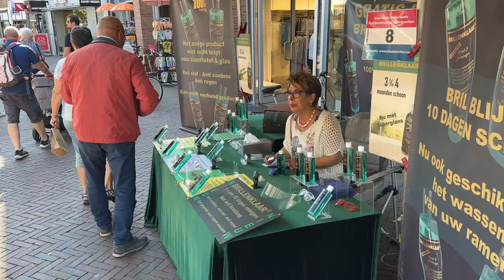Opstart Dolle Donderdag 2023 in Middelburg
Wat een prachtige dag! Omdat het zonnetje de stad al vroeg kuste gingen we vanochtend iets eerder dan anders naar Weekmarkt Middelburg, die vanwege de kermis vandaag op het Damplein is te vinden.

Het is heerlijk, om Middelburg wakker te zien worden. De opstart van de terrassen, de eerste bakjes koffie die worden gedronken, de standwerkers die zich opmaken voor de mooiste verkooppraatjes, de eerste kermisattractie die wordt aangeslingerd.

Er is genoeg te kiezen in Middelburg vandaag. Kermis op Plein 1940 en de Markt. Brocante onder de Lange Jan. De markt op het Damplein. Koopjesmarkt op de Nieuwe Burg. Culikaravaan bij de Seismolen. Standwerkersconcours in de Lange Delft. Of gewoon lekker shoppen en een terrasje pikken natuurlijk.

En verder, de komende dagen? Concerten, exposities en meer. Je leest er alles over op

Veel plezier allemaal!